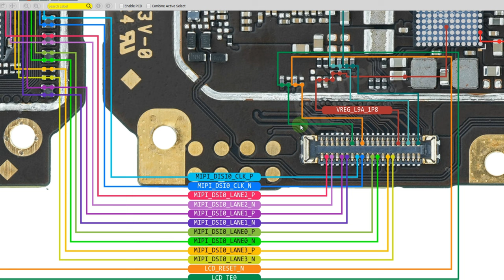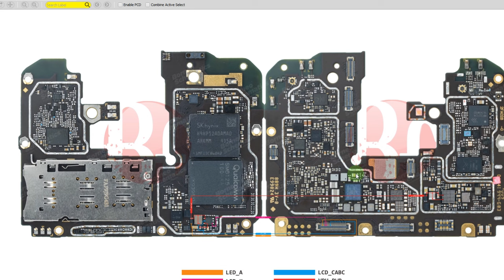Oppo A9 2020 display light solution and display graphics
Oppo A5 2020 display light solution Oppo A9 2020 display light solution

If the display light on your Oppo A9 2020 is not working properly, here are some steps you can take to try and resolve the issue:

Check the brightness settings: Make sure that the brightness of your phone's display is not set too low. You can adjust the brightness by going to Settings  Display  Brightness.

Check for updates: Ensure that your Oppo A9 2020 smartphone has the latest software update. Go to Settings  Software update to check for updates.

Restart the device: Try restarting your Oppo A9 2020 to see if it resolves the issue. Sometimes, a simple restart can fix display problems.

Check the display cable: If the above steps do not work, it's possible that the display cable of your phone is loose or damaged. In this case, you may need to take your phone to a certified repair center to fix the issue.

Check the display settings: If your Oppo A9 2020 has a dark mode, it could be causing issues with the display light. Try turning off the dark mode by going to Settings  Display  Dark mode.

Factory reset: If none of the above steps work, you can try performing a factory reset on your Oppo A9 2020 smartphone. However, please note that this will erase all data on your phone, so make sure to backup your important data before doing so. You can perform a factory reset by going to Settings Additional settings  Backup and reset  Erase all data.

If none of these steps work, I would recommend contacting STG TECHNICAL  for further assistance.

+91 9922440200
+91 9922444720